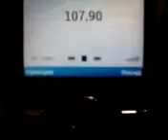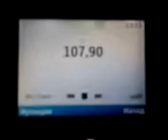107.9 Наше Радио 25.02.2020 12:17